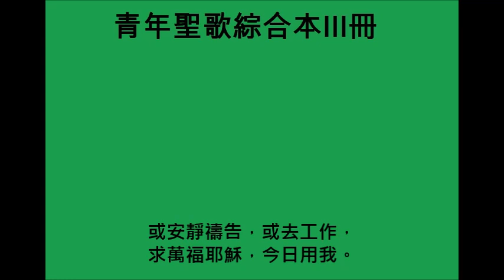(青年聖歌綜合本III冊035首)今日用我[Use Me Today]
(青年聖歌綜合本III冊035首)

求今日用我，救主我神！重新潔淨我，做祢僕人。
求主使我心充滿靈火，為祢的聖工，今日用我。

求今日用我，救主我神！使用我引領迷失靈魂，
為我開道路，除去攔阻，因祢的榮耀，今日用我。

求今日用我，撒播道種，帶給需要者上主恩寵，
或安靜禱告，或去工作，求萬福耶穌，今日用我。

Use me today, O Saviour divine! Cleanse and renew this servant of Thine.
Lord, with Thy Spirit fill me, I pray; Then, in Thy service, use me today.

Use me today, Lord, use even me- Use me to lead some lost one to Thee.
Lead where Thou wilt, Lord; open the way, And to Thy glory, use me today.

Use me today to scatter the seed, Bringing the blessing someone may need.
Whether I toil or quietly pray, Blessed Lord Jesus, use me today.